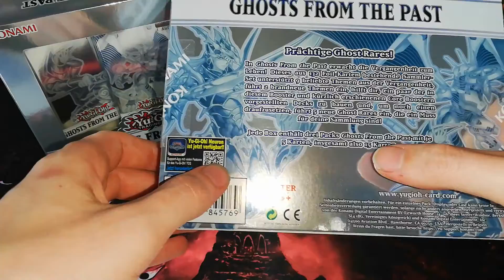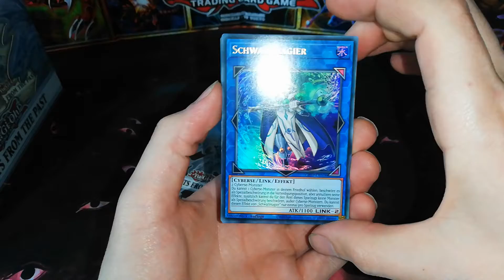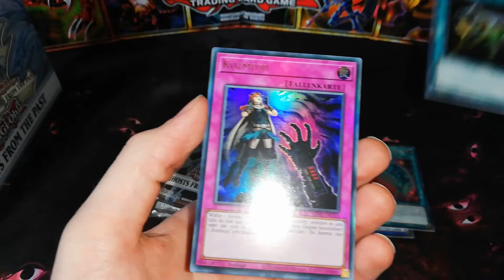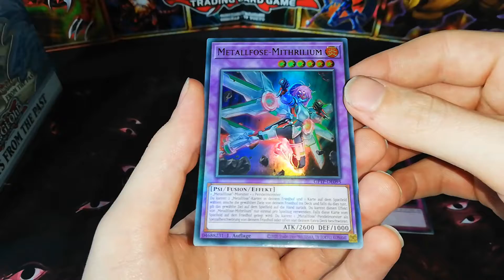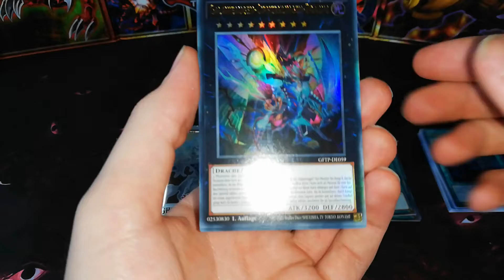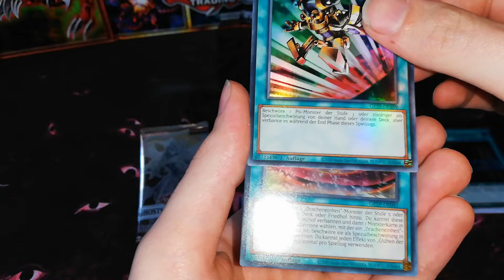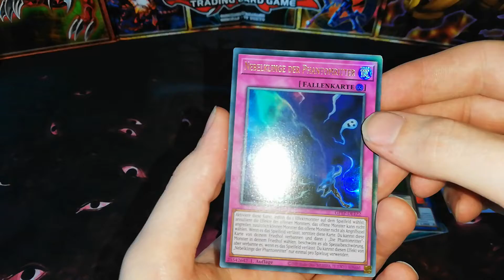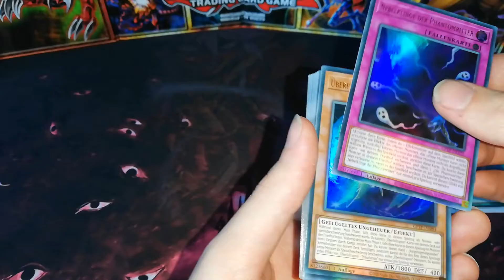YuGiOh! Opening Ghosts From The Past - Boxes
Hello everyone! I am opening some Ghosts From the Past Boxes. Great to see that some oldschool cards still get reprints.

Time steps:
0:00 - 1:29 Introduction
1:29 - 7:15 Opening Time
7:15 - 7:41 Best Pull for Me
7:41 - 8:45 Outro